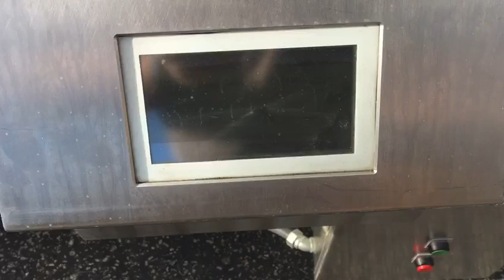BID ON EQUIPMENT Item: 370886 - CINTEX Metal Detector